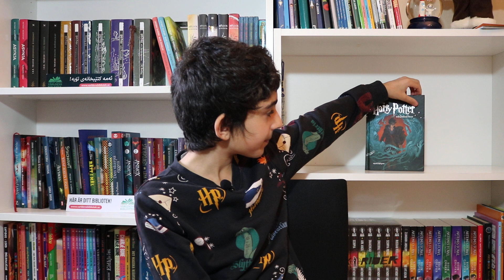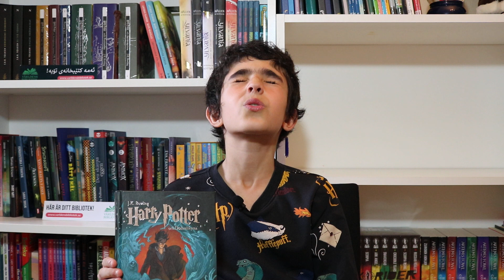Harry Potter och Dödsrelikerna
Book21
Harry Potter och Dödsrelikerna av J. K.

Det sista sommarlovet från Hogwarts är snart slut ochHarry Potter väntar otåligt på Privet Drive. Medlemmarur Fenixorden ska komma och hämta honom och förahonom till en säker plats, utan att Voldemort och hansanhängare får reda på vart han tar vägen. Men när han välkommit i säkerhet - vad ska han göra då? Hur ska Harrykunna utföra den livsfarliga och omõjliga uppgiften somprofessor Dumbledore har gett honom?

De fantastiska berättelserna om Harry Potter har snabbtnått klassikerstatus världen över - de har getts ut på flerän 80 språk, sålt över 500 miljoner exemplar och blivitåtta filmsuccéer.